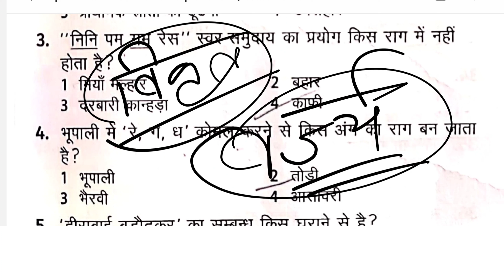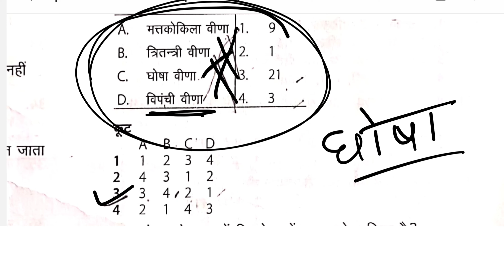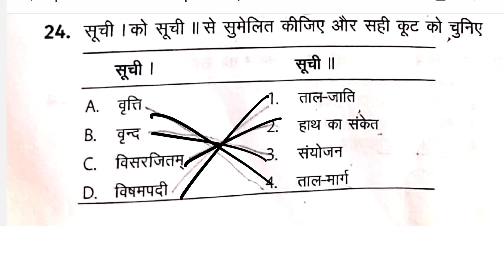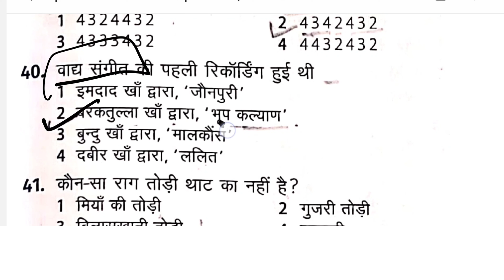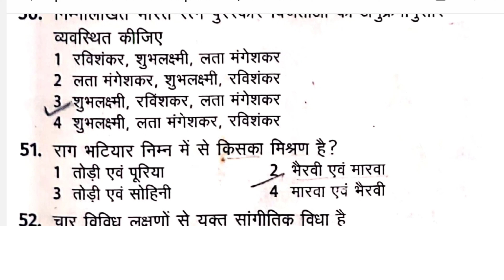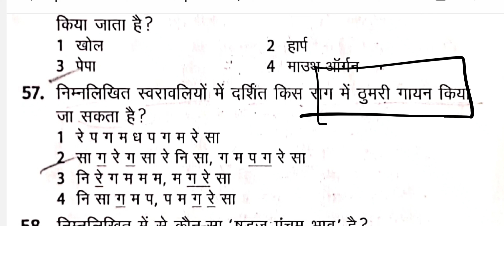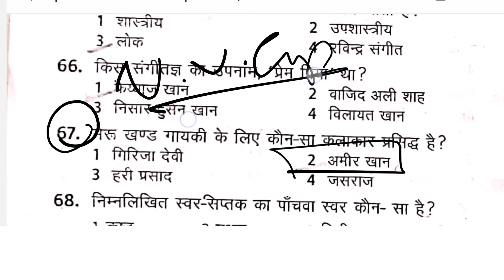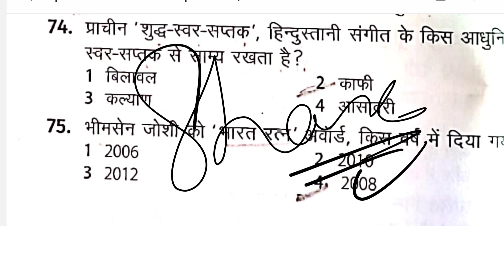Bihar Music Teacher Important Questions 2023 | बिहार संगीत शिक्षक भर्ती | PART -10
Bihar Music Teacher Important Questions 2023 | बिहार संगीत शिक्षक भर्ती |

बिहार संगीत शिक्षक भर्ती bihar music teacher vacancy 2023

bpse music teacher Important Questions
bpse bihar music Important Questions

INDIAN CLASSICAL MUSIC THEORY CLASSES

MUSIC NET JRF ALL QUESTIONS PAPER WITH Theory

UP TGT PGT ALL QUESTIONS PAPER WITH SOLUTION AND THEORY CLASSES

DSSSB, KVS, NVS, RPSE, ALL SYLLABUS DISCUSSED AND QUESTIONS PAPER WITH SOLUTION THEORY CLASSES

SCHOOL FUNCTION/ PROGRAM

MY PROGRAM

Basic of indian classical music ||
12TH CBSE BOARD MUSIC THEORY CLASSES
11TH CBSE BOARD MUSIC THEORY CLASSES

महेश राय

Indian Music Vocal & Harmonium &  Theory
● Hello Everyone I am Mahesh Rai
●I am Music Teacher & Versatile Singer
● Indian Classical Music
●Singing Vocal/Voice Lesson
●Harmonium Key Lesson
●Better Understandability
● Indian Light & Classical Music Theory
●This Platform To Easily Learn Indian Classical Music & Light Music & Harmonium  in the most
   Effective manner.
   Mahesh Rai

संगीत,स्वर,और हारमोनियम और सिद्धांत
●मैं महेश राय आप सभी को प्रणाम करता हूं
● मैं संगीत शिक्षक और बहुमुखी गायक हूं
● भारतीय शास्त्रीय संगीत
● गायन सीखें / स्वर पाठ
● आसान तरीके से हारमोनियम बजाना सीखें |
● भारतीय लोक संगीत और  संगीत
● यह मंच सबसे प्रभावी तरीके से और आसानी से
   भारतीय शास्त्रीय संगीत और लोक संगीत और हारमोनियम सीखता है

    महेश राय
■ बिजनेस पूछताछ के लिए

• bihar music teacher eligibility
• bihar music teacher vacancy
• bihar music teacher bahali
• bihar music teacher syllabus
• bihar me music teacher ki
• vacancy kab aayegi
• bihar mein music teacher kaise bane
• bihar mein music teacher ki bahali
• kaise hogi
• bihar teacher news today
• bihar teacher news live
• bihar teacher news latest
• bihar teacher news update
• bihar teacher news today in hindi
• bihar teacher news salary
• bihar teacher news today live
• bihar teacher news bpsc
• bihar teacher news syllabus
• bihar teacher news 2023
• Who is eligible for BPSC teacher vacancy 2023?
• What is the salary of new teacher in Bihar?
• What is the minimum age for Bihar teacher?
• What is the last date to apply for BPSC 2023?
• What is the salary of primary teacher in Bihar?
• Which teacher salary is highest?
• What is the salary of a Ctet teacher?
• What is the income of basic teacher?
• Is Ctet valid in Bihar?
• Who is eligible for Bihar Tet Paper 1?
• Who is eligible for Btet exam?
• Is BPSC exam tough?
• Bihar Teacher Vacancy 2023 Notification
• Bihar Teacher Recruitment 2023, Vacancy, Eligibility, Apply Online
• Bihar Teacher Vacancy 2023 Out, 2 Lakh Vacancies Announced
• Bihar Teacher 2023, बिहार शिक्षक भर्ती, 2,31544 Vacancies,
• Bihar Teacher Recruitment 2023 | बिहार शिक्षक बहाली 2023 : Very Useful
• Bihar Teacher Vacancy 2023 7th Phase Notification
• 94000 Teacher Vacancy in Bihar today News
• Bihar Teacher Vacancy bpse vacancy website